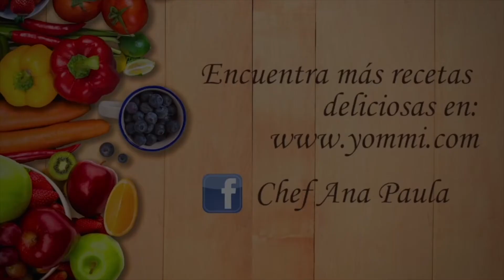SOPECITOS DE COCHINITA